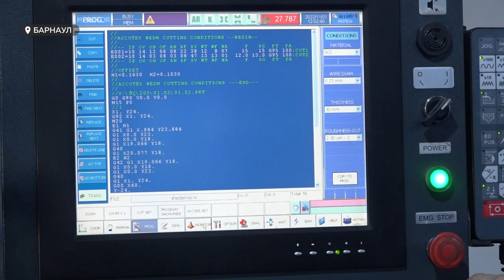На Алтае выпускники программы переподготовки инженеров получили дипломы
Они работают инженерами и уже имеют за  плечами большой опыт  в сфере промышленности и энергетики. Однако, учиться никогда не поздно, особенно, если речь идет о губернаторской программе переподготовки инженерных кадров. Сегодня дипломы вручали уже четвертому сезону выпускников.